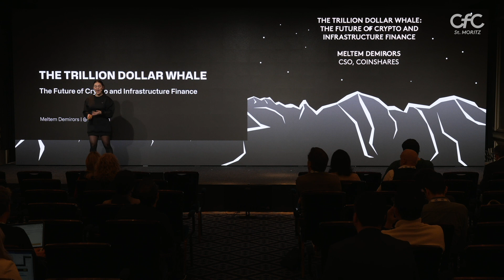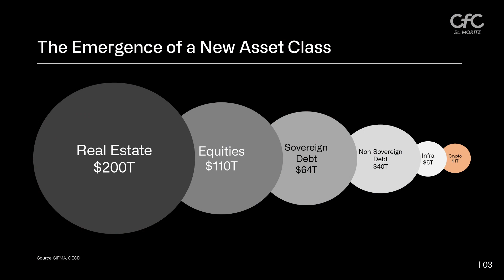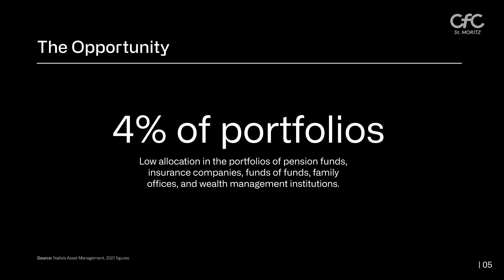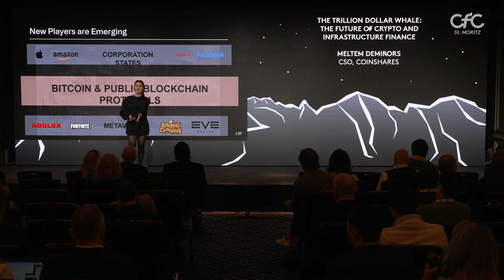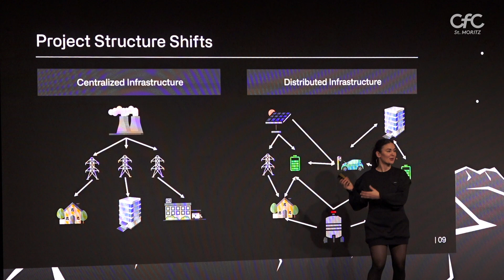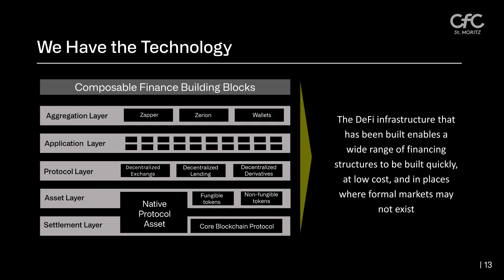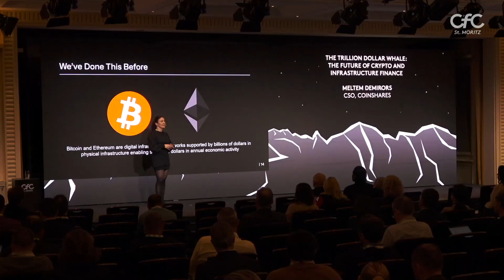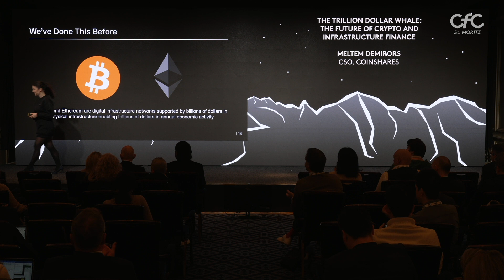CfC St. Moritz 2023 - The Trillion Dollar Whale: The Future of Crypto and Infrastructure Finance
As our world becomes more dependent on technology and undergoes digitization across every industry, the transformation of public and physical infrastructure needed is expected to cost $3.9T per year in investment capital. In this talk, we'll explore how crypto is shaping the infrastructure investment landscape and enable new models to expand the group of stakeholders who own, operate, and manage these physical assets.

Speaker:
Meltem Demirors - CoinShares